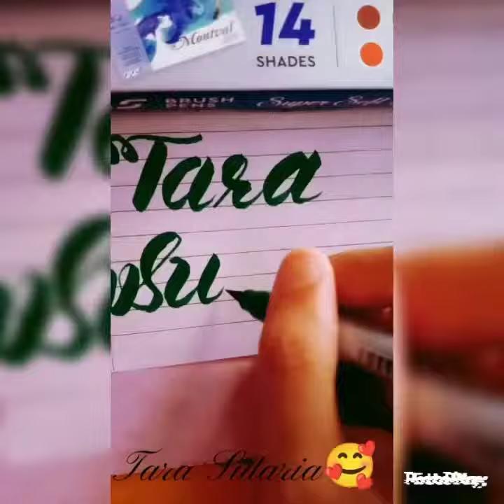Celebrities name calligraphy session 1 - Comment your name#vickydhawan